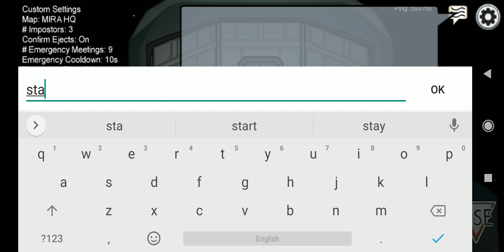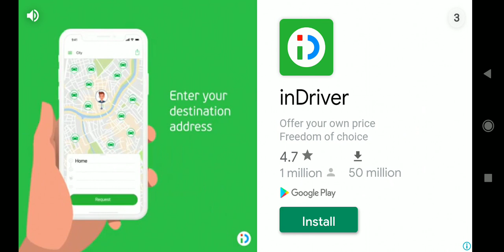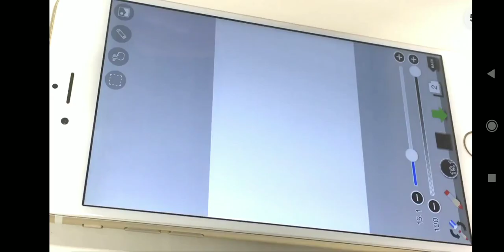let play amung us